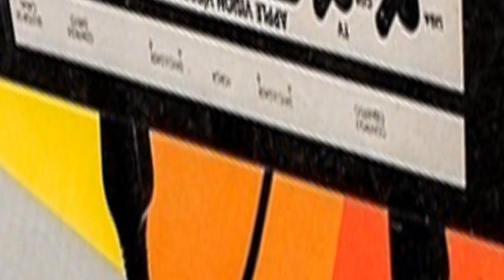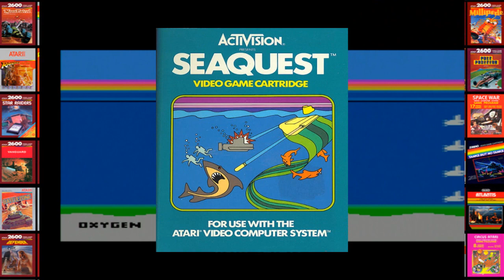TOP 5 GAMENAUTAS - ATARI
Lista dos 5 melhores jogos para Atari selecionadas por nós!!! Se quiser saber mais sobre algum jogo desta lista ou algum outro desta plataforma, deixe seu comentário e podemos trazer pra vocês !!! VLW !!!